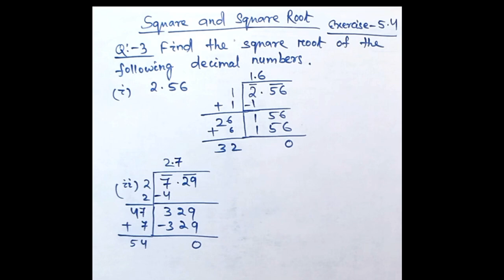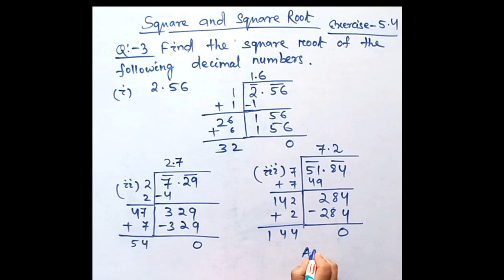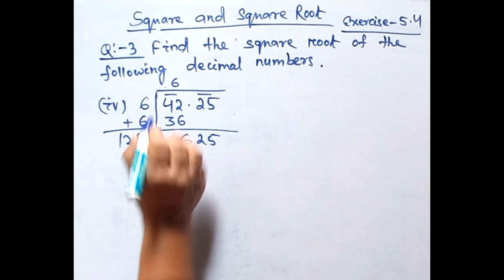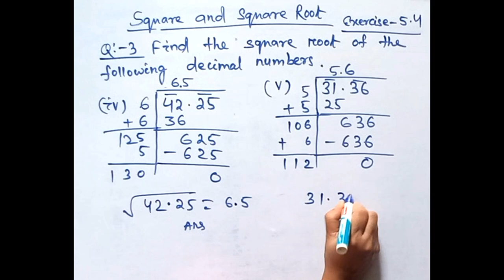Question no -3/Exercise no -5.4/Class -8/Square & Square Root NCERT MATH #2024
IMPORTANT:  Square & Square Root| Class-8 | NCERT CHAPTER - 5 |Pt.15

Welcome to Tutee Guide Class-8 series, where we dive into the fascinating world of ( Square & Square Root ) If you've ever wondered about learning math questions effortlessly, you're in the right place!